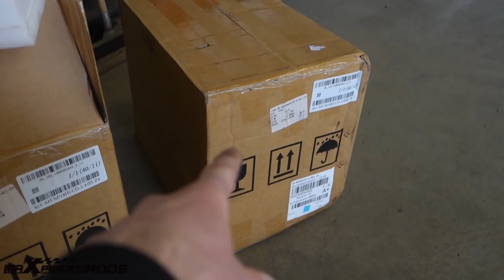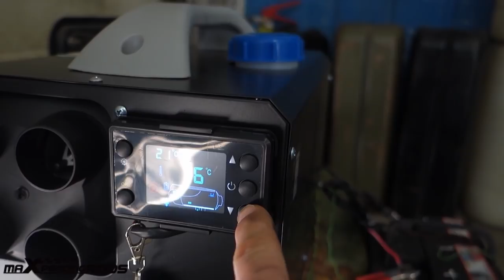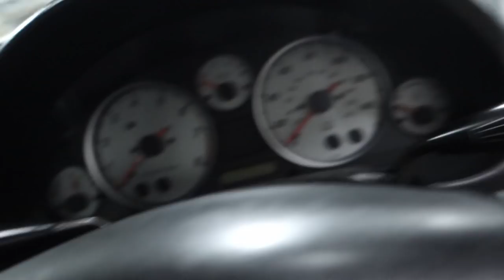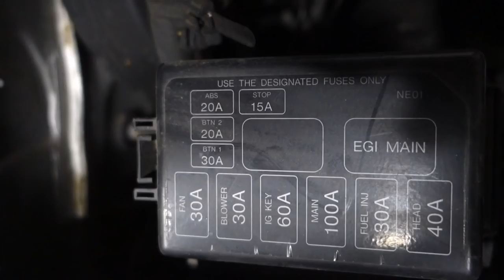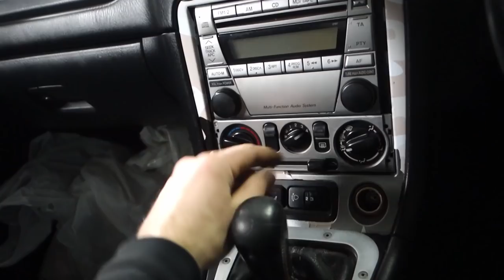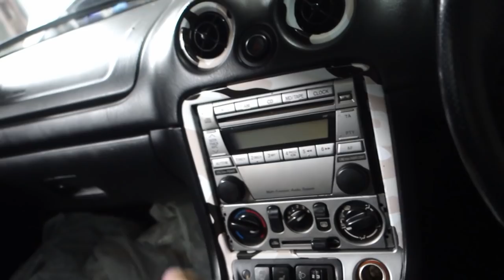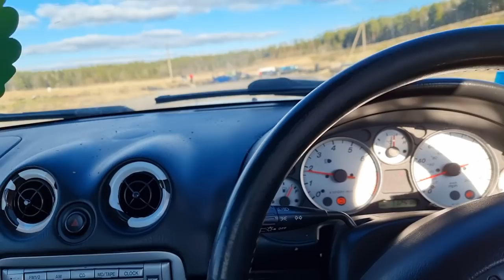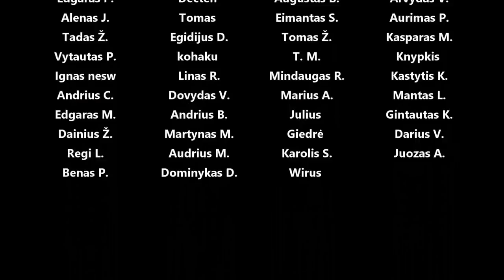Naujas bolidas, tvarkom, testuojam ir naikinam padangas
Laimėtoją rinksiu Kovo 23d 22h ir vėliau paskelbsiu atskirame video.

Papildomos nuolaidos kupono kodas:
megstu (10% tik dyzeliniams šildytuvams)
megstubmw (5% viskam kitam)

Panaudota muzika: Upside - Mindme
Union - Jones Meadow